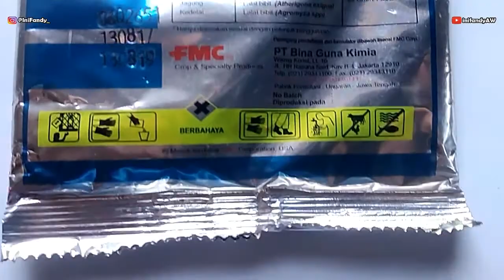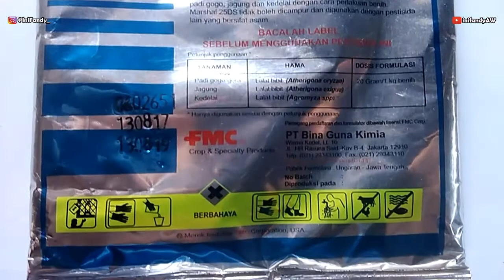Review Insektisida Marshal 25DS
Insektisida Marshal 25DS adalah insektisida perlakuan benih dengan harga yang ramah dikantong dan sangat bermanfaat serta mudah untuk digunakan.